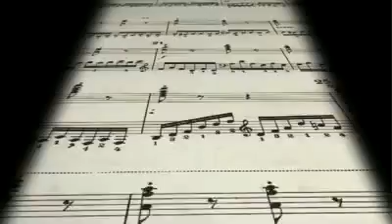Ei Dur Probashe tara goni akashe akashe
Bangla song